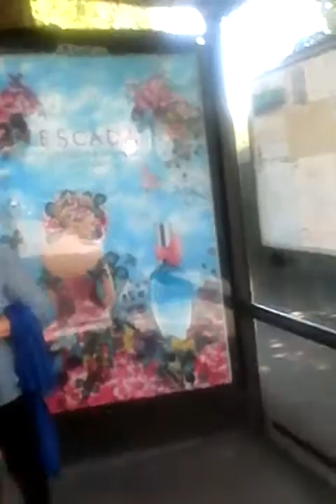PARIS OLVIDA PROTECCION A USUARIOS DE BUS